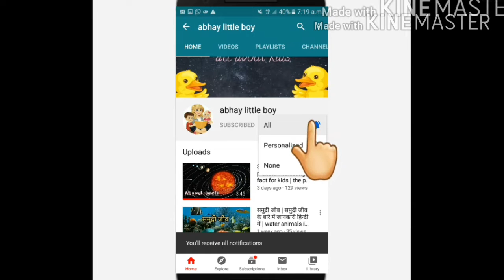Birds name and sound | learn about birds species with real picture and sound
Different type of birds | can you identity the birds from ttheir sounds?  If no then this video will help you to learn birds species with their sound.

1)peacock
2)owl
3)flacon
4)crow
5)duck
6)sparrow
7)dove
8)eagle
9)crane
10)parrot
11)woodpeckers
12)hen
13)swan
penguin
15)flamingo
16)hummingbird
17)crow
18)nightingle
19)tucano
20)pigeon
21)rooster
22)robin
23)magpie
24)vulture
25)duck
26)jay
27)goose
28)strok
29)egrets
30)bluebirds
31)blackbirds
32)weaverbirds
33)kingfisher